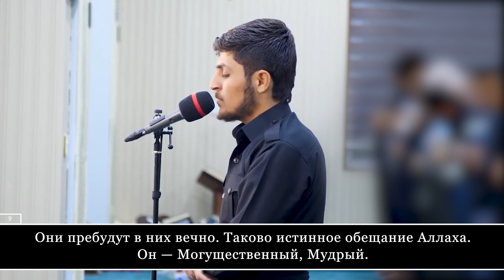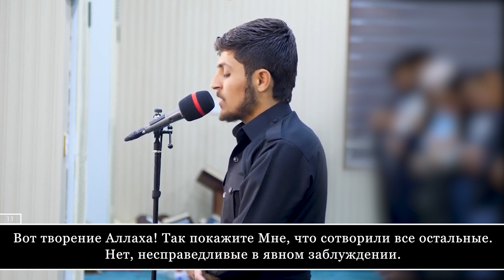Jikar Serdar Al-Kurdi. 31 Лукман (Лукман), аяты 8-11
"Muslim Video".